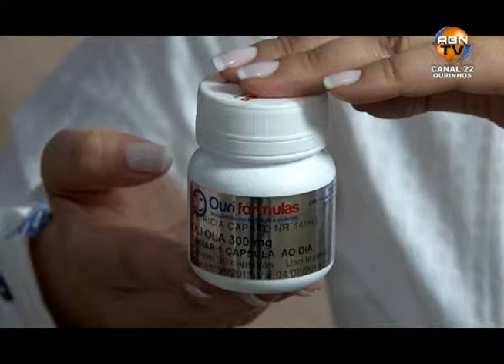DICAS DE BELEZA OURIFÓRMULAS - PEELING EM CÁPSULAS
Apresentação: Patrícia Capatto
Imagens: Renan Wentz
Edição: Matheus D. C. Vianna
Produzido por ABN TV Canal 22 - Ourinhos/SP